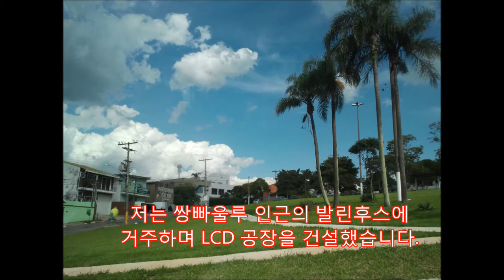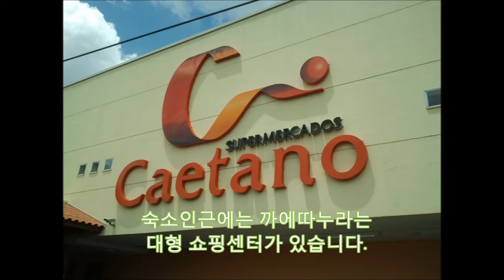[세계일주 50개국] 상파울루Sao Paulo 인근 발린후스, 근처 Campinas에 삼성전자 공장,valinhos shopping, Caetano, 무화과 나무 주산지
저는 쌍빠울루 인근의 발린후스에 거주하며 LCD 공장을 건설했습니다 발린후스의 인구는 12만명이며 발린후스는 무화과열매생산으로 유명한 곳입니다. 인근 깜삐나스에는 삼성전자 공장이 있어 한국인들이 많은 편입니다
쌍빠울루 과훌후스 공항에 착륙중 촬영한 사진인데요. 발린후스는
약 1시간 30분정도 떨어져 있습니다.
사진에 보이는 고속도로에서  머지 않은 곳
에 카니발 공연이 펼쳐지는 장소가 있습니다
과훌후스 공항에는 지하철이 없기
때문에 승용차를 이용해야 합니다
연두색풀과 노란샊꽃으로 덮인 브라질의
자연환경은 어디나 아름답습니다.
쌍빠울루에서 발린후스를 가기 위해서
준자이 인근을 지나야 합니다.
도로변에는 아직도 빈민가인
빠벨라가 가끔씩 형성되어 있습니다
발린후스와 방빙두 입구에는
도시를 상징하는 게이트가 있습니다
숙소인근에는 까에따누라는
대형 쇼핑센터가 있습니다.
소고기는 한국에 비해 상당히
 저렴하고 과일도 저렴한 편입니다.
숙소인 뽕치 싼따 떼레사의 입구에는
아름다운 대나무 숲이 있습니다
비가 잦은 여름의 발린후스는 항상
촉촉하게 젖어 있습니다.
하지만 제 숙소에는 아름다운
꽃들이 항상 가득했습니다
망고는 너무 흔해서 발에 밟혀
버려질 뿐이었습니다.
봄부터 가을 동안에는 숙소의 실외수영장에서
한가하게 수영을 즐길 수 있었습니다.
맑은공기, 아름다운 자연과
풍성한 식탁을 원하신다면
브라질을 방문해 보시길 권유합니다
'세계일주'나 '해외여행'에 관심이 있다면
좋아요나 구독을 꼭 눌러주시기 바랍니다.